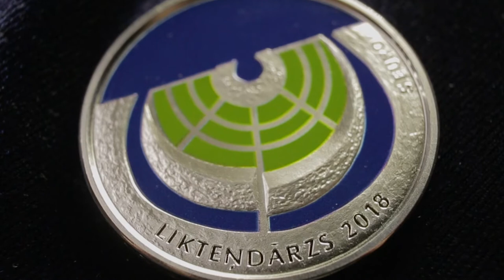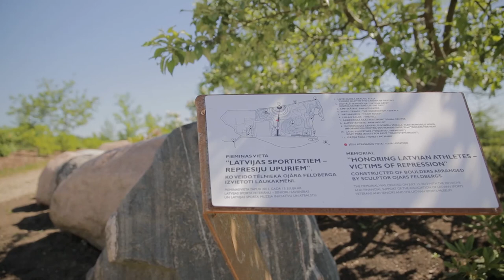Kolekcijas monēta "Likteņdārzs"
Latvijas Banka 22. jūnijā izlaidīs Likteņdārzam veltītu sudraba kolekcijas monētu.

Monētas mākslinieki ir Frančeska Kirke (grafiskais dizains) un Ligita Franckeviča (plastiskais veidojums). Monēta izgatavota kaltuvē "Koninklijke Nederlandse Munt" (Nīderlande).

Monētas priekšpusē attēlots Daugavas ūdeņu ieskautais Likteņdārza amfiteātris, bet monētas aizmugurē – cilvēku seju atspulgs sudrabā.

Monētas cena Latvijas Bankas kasēs, vietnē e-monetas.lv un Likteņdārzā – 50 eiro.